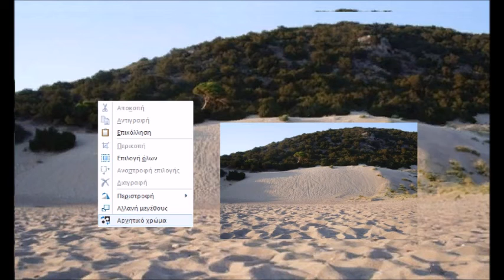αν πας Καλογριά θα έρθω